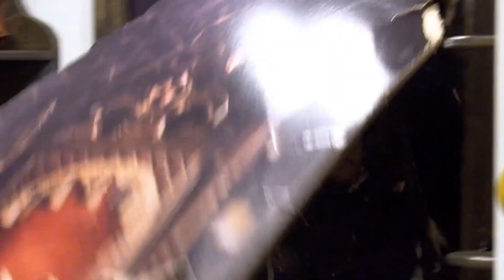CherylinAction ~ Stunt Reel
An updated Stunt Reel for 2024
I am a unique, multi-disciplined performer for stage and screen, member of SAG-AFTRA/AEA/AGVA/AGMA. A professional stuntwoman / martial artist / actor / dancer / circus aerialist/puppeteer.  A performer who is photographer
/fight choreographer/action designer/director/writer/filmmaker...Storyteller.

My background & training started in varsity sports (volleyball, softball, cheerleading & gymnastics). I started my performing career as a professional dancer, actor, and circus aerialist.
With all my training & skill sets, I made the transition into stunts and action design.

I love the art, science (math, physics) & storytelling that goes into this very physical & demanding movement that creates action, drama & comedy elements for film, TV & the stage.
Action is storytelling that is universal.
To be a part of this distinctive art form is incredible and I am extremely thankful and appreciative to be able share my talents in this craft.
I love what I do.